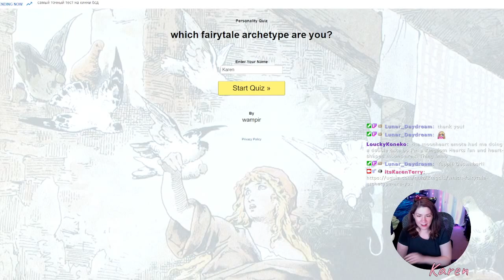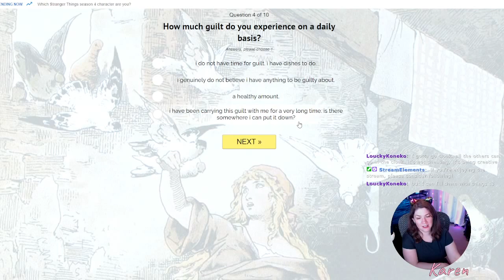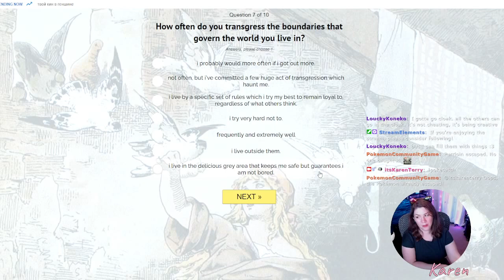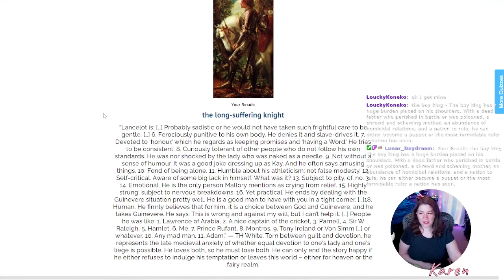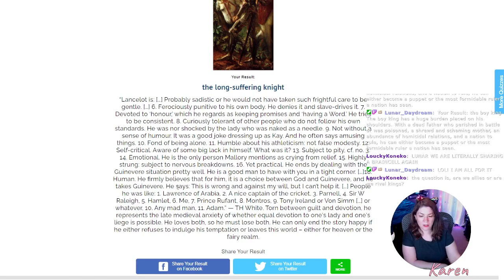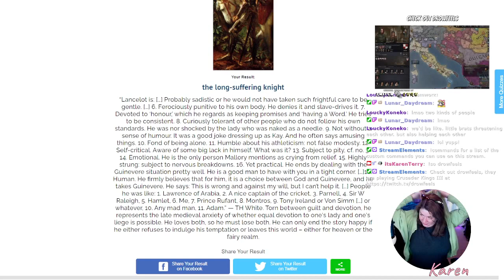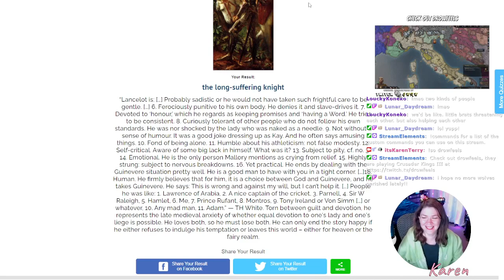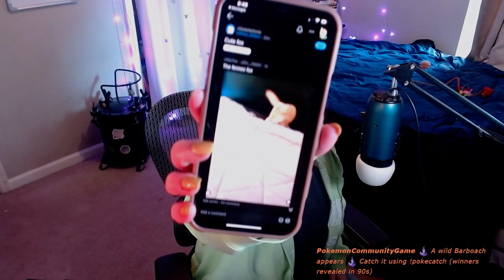Final Fantasy X - Part 39 | Artistic License